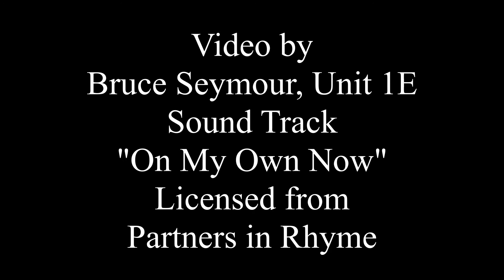Oxford Aerial Deck Inspection